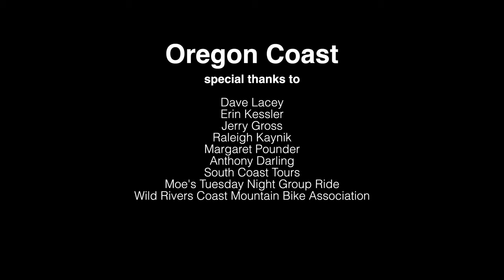Stan's Presents | Intersections by Brice Shirbach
Stan's NoTubes proudly presents INTERSECTIONS: a film by Brice Shirbach

From the outside looking in, mountain biking might seem to be a bit of an inherently odd proposition. The idea of diving into and out of the woods aboard a bicycle, waxing poetic about dirt, slapping and raking trails into existence, and spending hours on the internet debating merits of various wheel sizes and spoke tensions is admittedly a bit silly when seen through the lens of someone who hasn't experienced those joys themself. But for most of us who do, it's understood that mountain biking provides us with a number of connections. It allows us to better connect with the planet, with our communities, and certainly with ourselves as well. While there are any number of differences that may exist between disparate parts of the world, there's also a shared narrative thread for all of us who ride bikes in the woods that comes from our relationship with trails.

Join Stan's NoTubes athlete Brice Shirbach as he explores the connection between three very different communities: Powell River & qathet Regional District of British Columbia, Fuita, Colorado, and the southern coast of Oregon.

Chapters:
00:00 Intro
01:39 Powell River, BC
05:06 Fruita, CO
08:03 The Oregon Coast
10:58 Why We Dig
13:30 Community
17:11 Outro